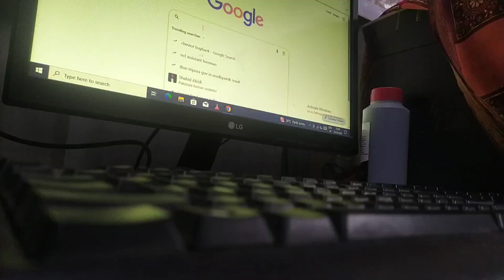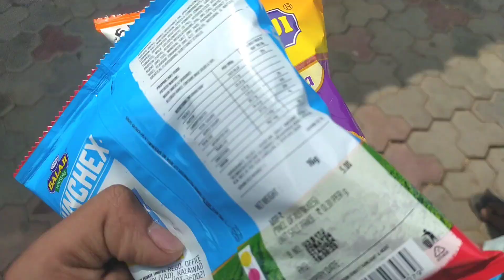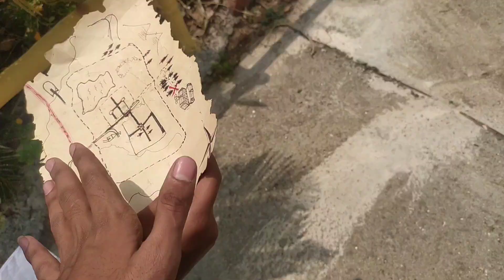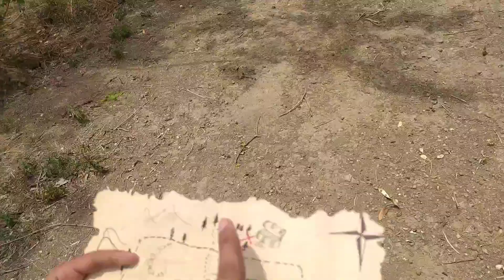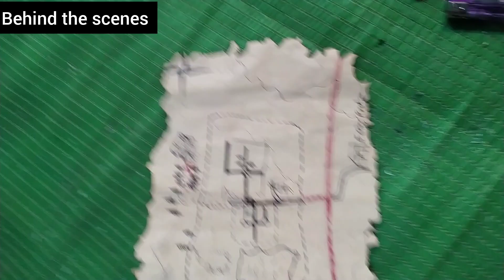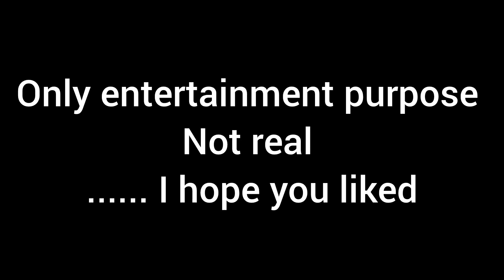i found treasure hunt map in bhokar.........